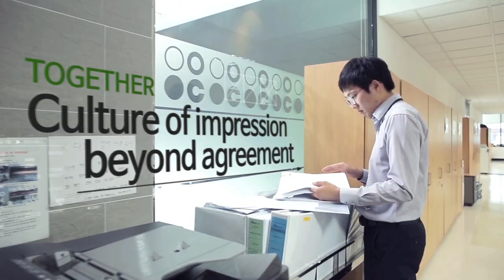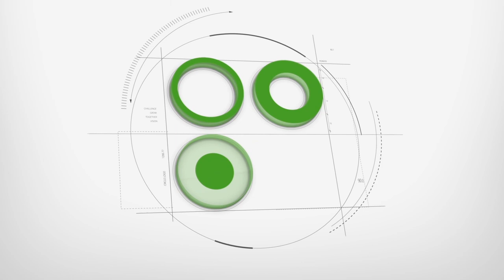My Celltrion Story